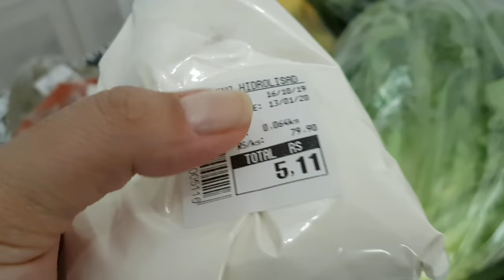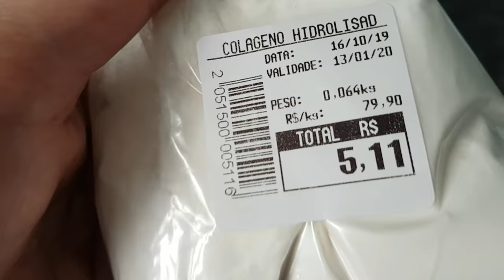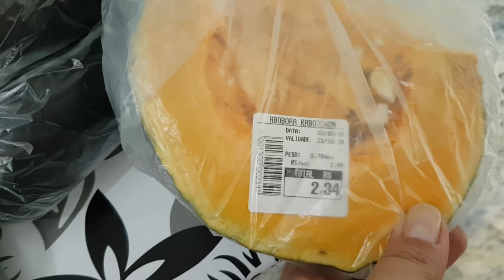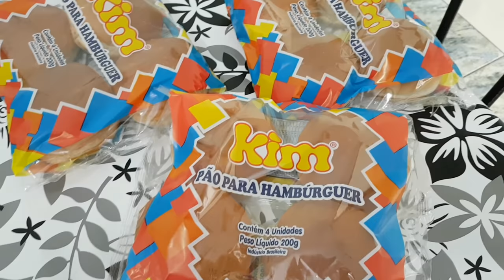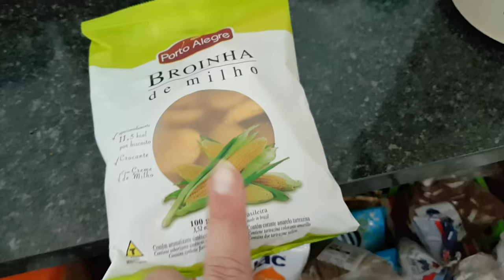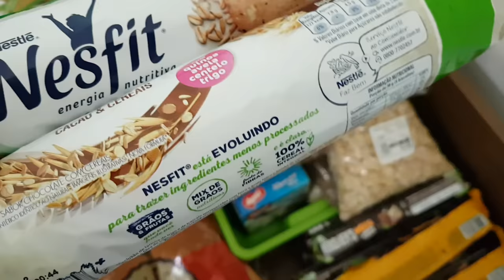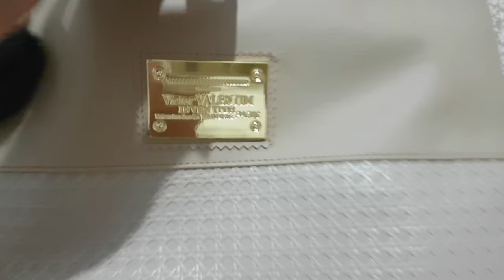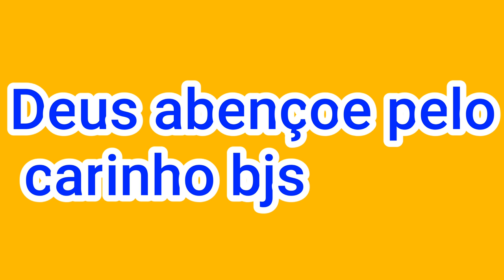Vlog lavando tudo /compras de legumes/bolsa nova